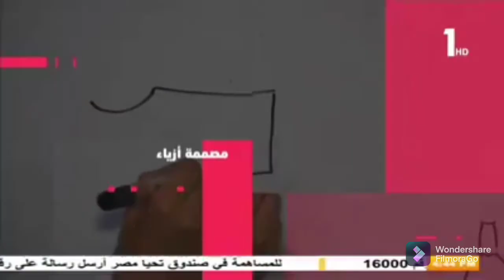ازاى تاخدى مقاسات جسمك لو انتى مبتدئه 👩‍🏫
ازاى تاخدى مقاسات جسمك بطريقه سهله للمبتدئين
طريقه اخذ المقاسات للمبتدئين